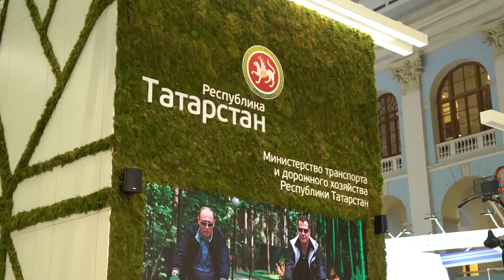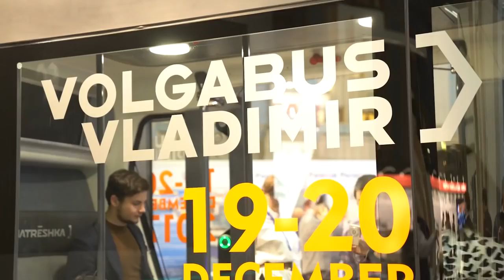БЕРНД ФЛЯЙШФРЕССЕР О SKYWAY НА ВЫСТАВКЕ «ТРАНСПОРТ РОССИИ»